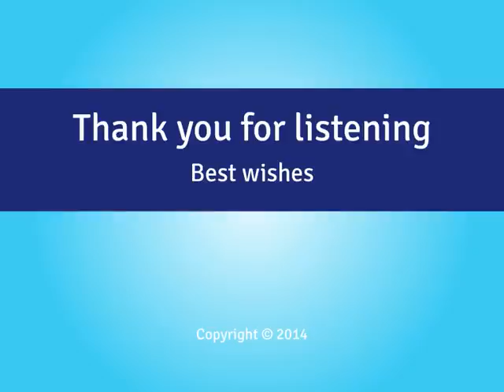Positive Thinking - Hypnosis Session - By Minds in Unison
Credit line

Background Music: Music from The Self Development Network, in accordance with Copyright Law.